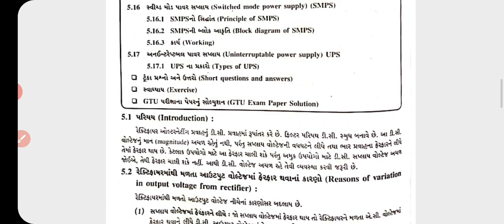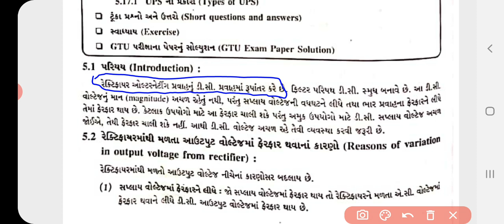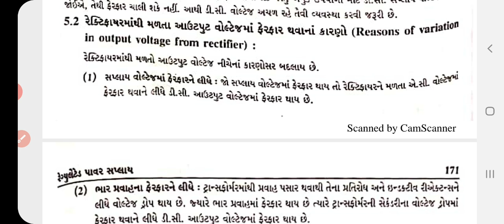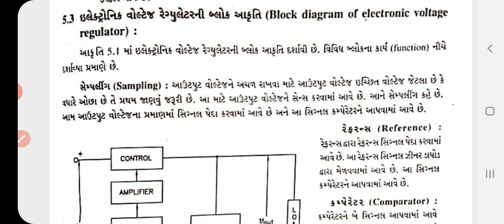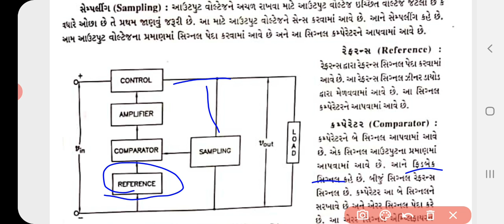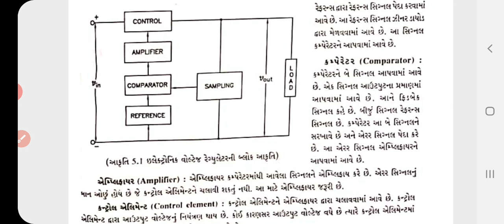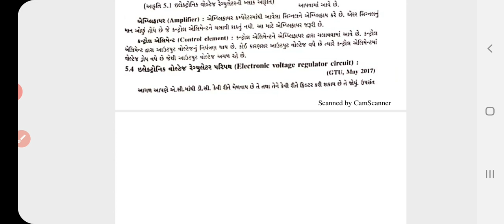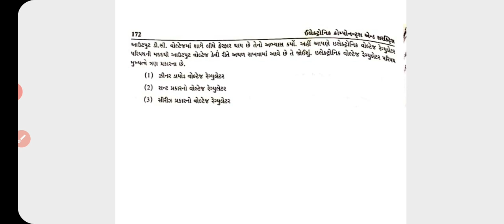3rd EC&C Chapt.-5 (Part-1)